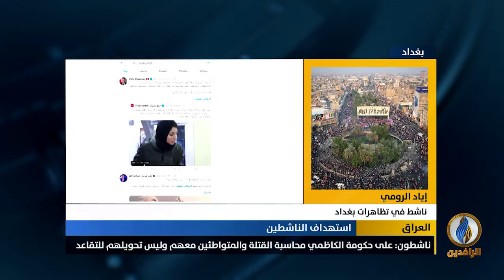مداخلة إياد الرومي بشأن استمرار استهداف الناشطين في تظاهرات